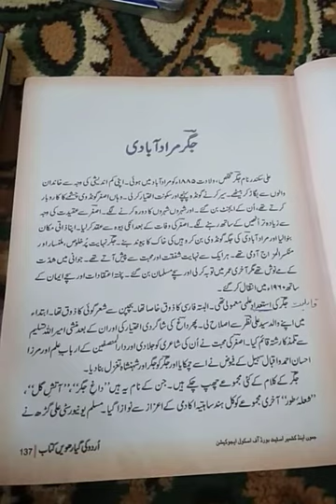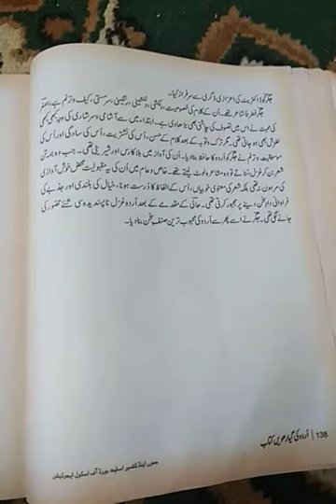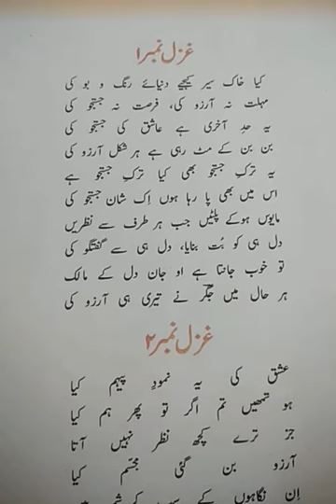class.11th sub.urdu Topic.Ghazal 1 جگر مرادآبا دی